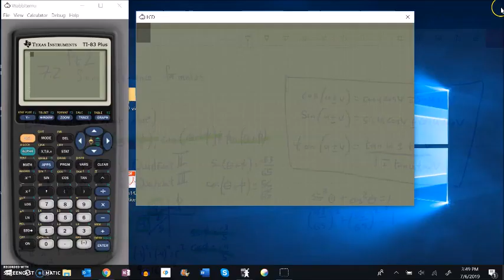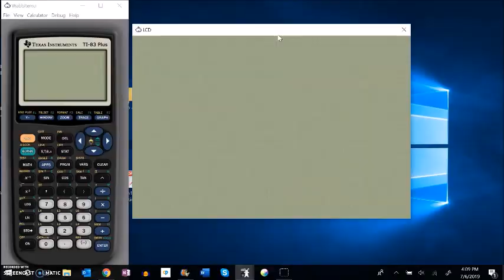m142 7 2 pt2